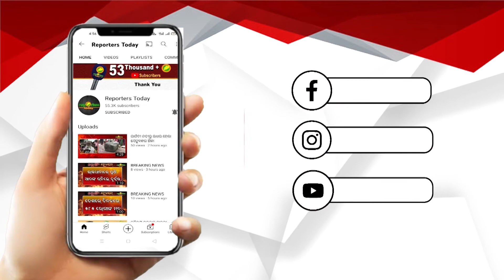କାର୍ଯ୍ୟଳୟ ପରିସରରେ ହୋ ହାଲ୍ଲା